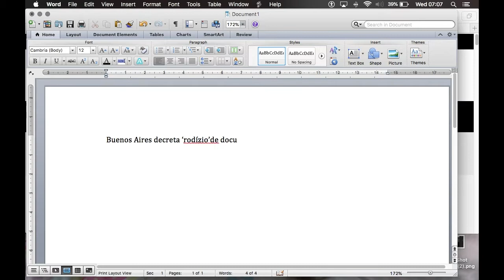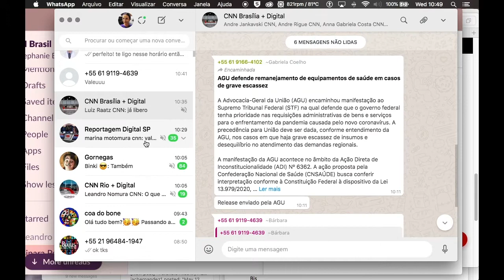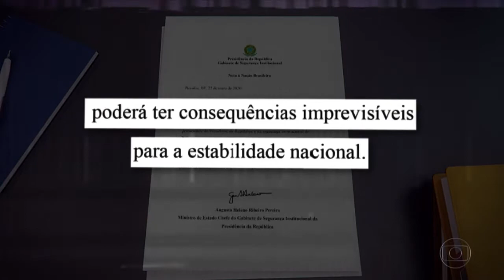Carta a los chicos de la Maestría - ep 02 - v 01